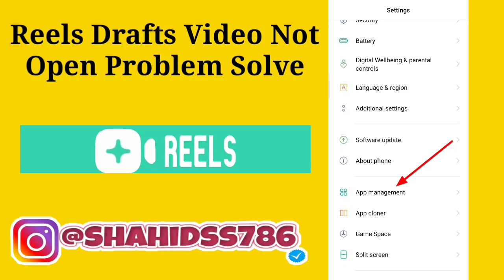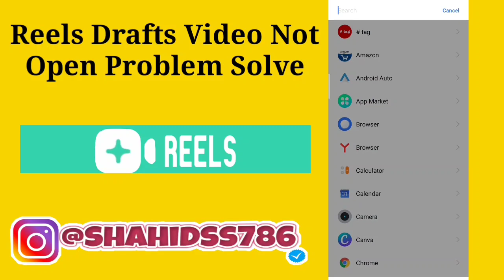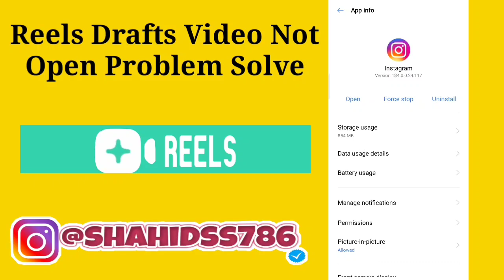Instagram Reels Drafts Video Loading Problem Solve | Reels Drafts Video Not Open Problem Solve